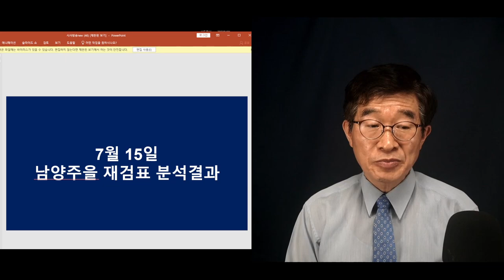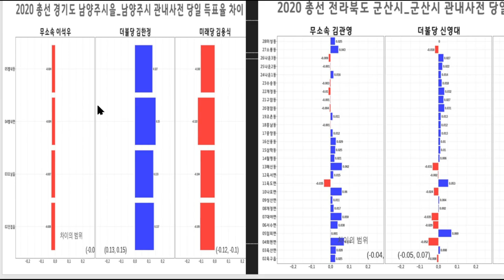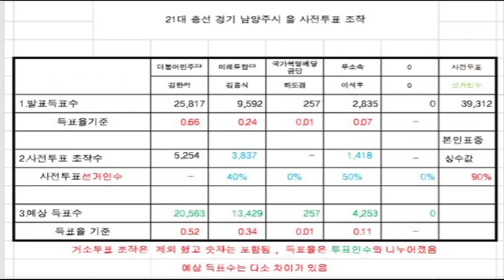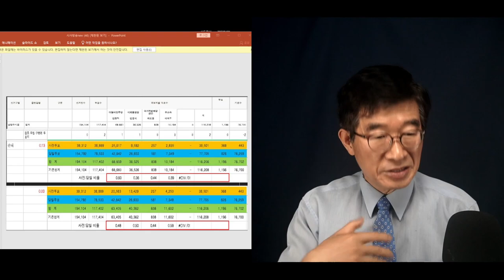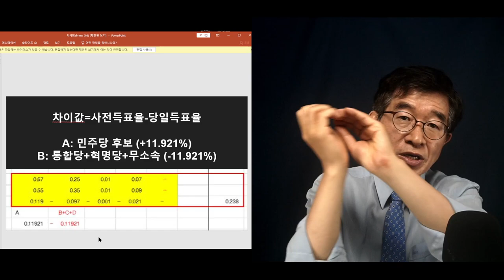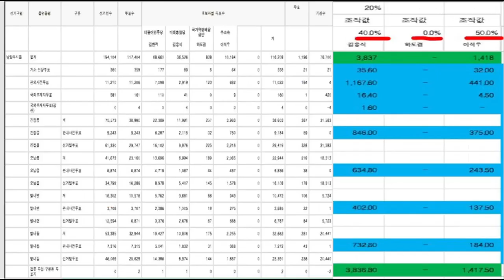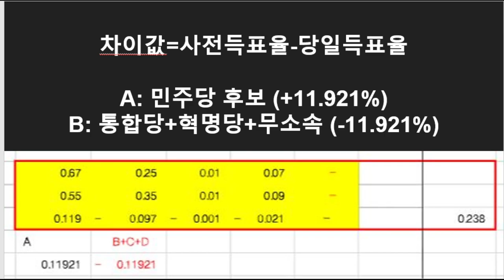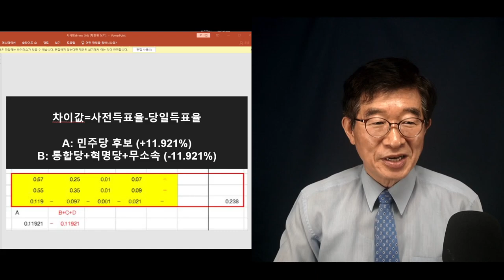"더 이상 재검표 필요없어" / 7월 15일 여섯번째 재검표 / 남양주을 기존 재검표와 똑 같아 [공병호TV]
Bitcoin : 3MTW849AkP2ftLeSK2teZHMmzLu7Z83s9U